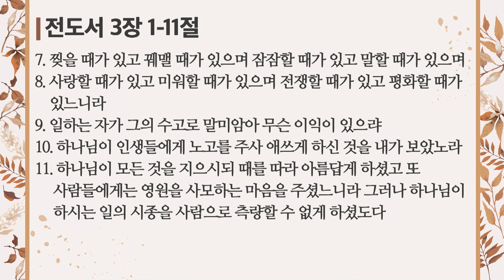5. 창조주의 시간 안에 행복한 인생 (전 3:1~11) | 열린교회 | 김성진 목사 | 자막설교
[주가 이 땅에 오신 이유 5]
제목: 창조주의 시간 안에 행복한 인생
본문: 전도서 3장 1~11절

1. 범사에 기한이 있고 천하 만사가 다 때가 있나니
2. 날 때가 있고 죽을 때가 있으며 심을 때가 있고 심은 것을 뽑을 때가 있으며
3. 죽일 때가 있고 치료할 때가 있으며 헐 때가 있고 세울 때가 있으며
4. 울 때가 있고 웃을 때가 있으며 슬퍼할 때가 있고 춤출 때가 있으며
5. 돌을 던져 버릴 때가 있고 돌을 거둘 때가 있으며 안을 때가 있고 안는 일을 멀리 할 때가 있으며
6. 찾을 때가 있고 잃을 때가 있으며 지킬 때가 있고 버릴 때가 있으며
7. 찢을 때가 있고 꿰맬 때가 있으며 잠잠할 때가 있고 말할 때가 있으며
8. 사랑할 때가 있고 미워할 때가 있으며 전쟁할 때가 있고 평화할 때가 있느니라
9. 일하는 자가 그의 수고로 말미암아 무슨 이익이 있으랴
10. 하나님이 인생들에게 노고를 주사 애쓰게 하신 것을 내가 보았노라
11. 하나님이 모든 것을 지으시되 때를 따라 아름답게 하셨고 또 사람들에게는 영원을 사모하는 마음을 주셨느니라 그러나 하나님이 하시는 일의 시종을 사람으로 측량할 수 없게 하셨도다

- 2023년 10월 18일 가을말씀사경회 새벽